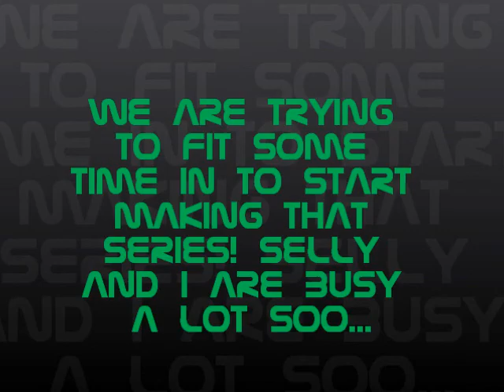Free Realms-- Let's Kill Tonight (Special Guest: Balto!) :D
I wuv this song. o.o
Thank you very much, Balto, for being in one of my videos ^-^